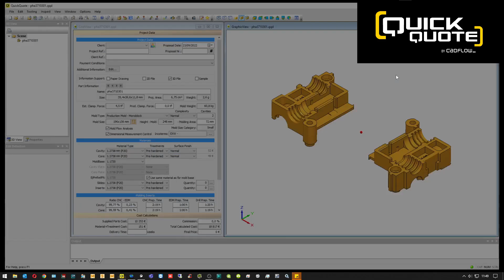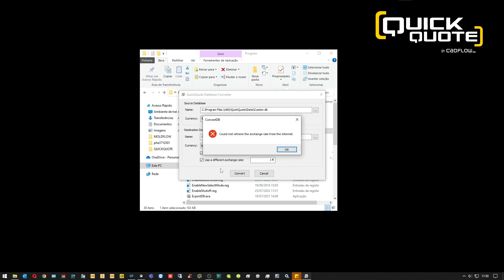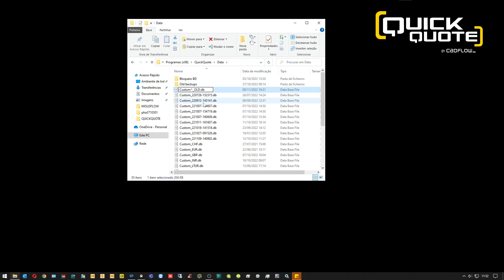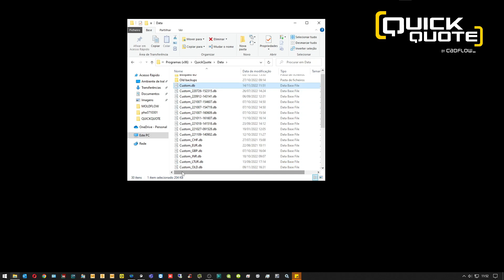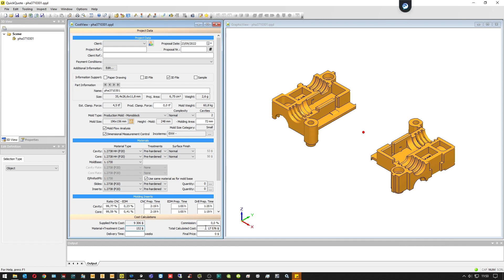QUICKQUOTE: Convert database to a different currency (EN)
In this video, learn how to convert your existing QUICKQUOTE database to a differente currency.
Follow QUICKQUOTE page: @quickquote_